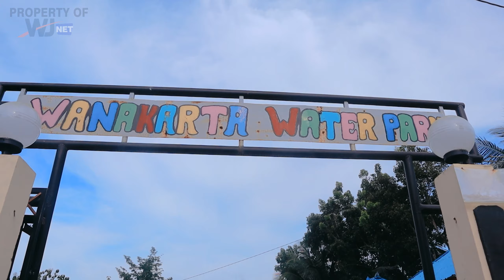WANAKARTA WATER PARK - WANAKARTA, KABUPATEN BURU, MALUKU 2022